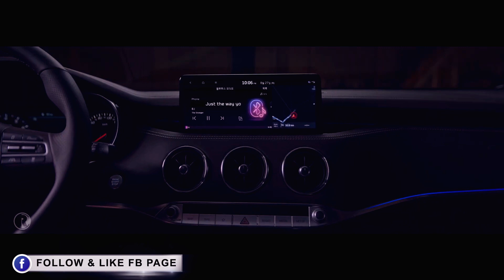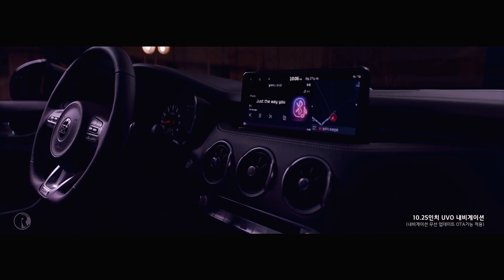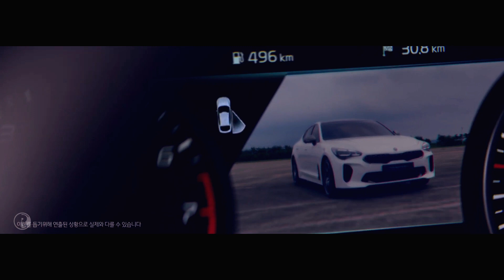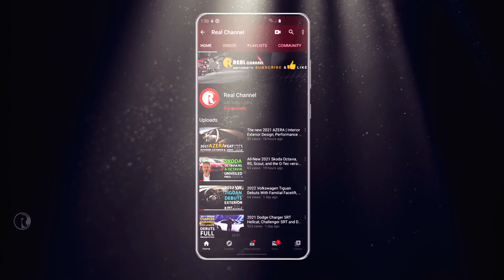2021 Kia Stinger | Interior & Specs. More tech, power and safety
The updated Kia Stinger is revealed in full detail for the first time today, with the high-performance fastback sports sedan boasting a range of upgrades to amplify its gran turismo character.

In addition to its refreshed design, revealed earlier this month, the enhanced Kia Stinger includes Kia’s latest driver assist and safety features, as well as improved interior packaging for greater space and comfort. For North America, the upgraded model is also now offered with a powerful new ‘Smartstream’ 2.5-liter turbocharged gasoline engine.

“The Stinger remains the standard-bearer for the Kia brand, almost a decade after we first revealed the Kia GT Concept in 2011. It remains our most driver-focused car, and is capable of covering great distances in comfort and style,” said Thomas Schemera, Head of Product Division at Hyundai Motor Group. “The upgraded model builds on the Stinger’s well-established grand touring ethos, with a renewed sense of design flair, new powertrains and technologies, and greater usability enhancing its appeal for buyers in markets around the world.”

The new Kia Stinger will go on-sale in Korea during the third quarter of 2020, with sales due to commence in many of Kia’s global markets later in the year.

New 2.5-liter T-GDi added to high-performance powertrain line-up

The upgraded Stinger offers a revised range of three powerful turbocharged gasoline engines, in line with its reputation as the most performance-focused car that Kia makes. Each engine offers swift acceleration and rapid responses to driver input, while offering a refined grand touring experience for steady cruises.

A new engine has been added to the Stinger line-up exclusively for North American customers. The new ‘Smartstream’ 2.5-liter T-GDi (turbocharged gasoline direct injection) engine sits directly between the two existing gasoline powertrains, producing 304 ps at 5,800 rpm. The maximum torque of the new four-cylinder engine, 422 Nm, is accessible from 1,650 to 4,000 rpm, making it easy for drivers to build and maintain speed in all conditions.

The most powerful engine in the Stinger line-up, a twin-turbo 3.3-liter T-GDi V6 from Kia’s ‘Lambda’ engine family, remains unchanged, save for a new Electronic Variable Exhaust Valve system*. This features a small butterfly valve in the exhaust which opens and closes, producing a more prominent, deeper exhaust note in Sport driving modes, or a quieter, more subdued exhaust note in Eco or Comfort mode. As well as enhancing the sound quality, the revised exhaust flow path helps to liberate an extra 3 ps from the engine (for a total of 373 ps at 6,000 rpm). Its 510 Nm torque is accessible from 1,300 to 4,500 rpm, giving the Stinger effortless performance everywhere.

The 2.0-liter turbocharged four-cylinder ‘Theta’ engine, also available since the car’s launch in 2017, is unchanged, producing 255 ps at 6,200 rpm and 353 Nm torque from 1,400 to 4,000 rpm.

All three engines are paired with a smooth-shifting eight-speed automatic transmission, matching the car’s long-legged gran turismo personality.

A new 8.0-inch touchscreen display with a narrow-bezel design is also available, replacing the previous 7.0-inch system. Depending on market, the larger display also offers wireless Android Auto and Apple CarPlay connectivity.

Drivers have a choice of two instrument cluster displays, based on vehicle specification. The standard 3.5-inch mono-TFT cluster is now replaced with a larger 4.2-inch color-TFT LCD cluster, delivering improved visibility and displaying a wider range of information to the driver. In addition, a fully-digital, high-resolution 7.0-inch ‘Supervision’ cluster is available – a full-color display with vivid graphics for different driving modes, delivering crystal-clear information to the driver.
The following new ADAS technologies and convenience features have been added to the Stinger for the first time:

Safe Exit Warning (SEW) detects vehicles coming up from behind on either side of the Stinger when parked and stopped, alerting occupants with a sound and visual warning if they attempt to open the door into oncoming traffic
Kia’s cutting-edge Blind-Spot View Monitor (BVM) technology acts as a ‘second pair of eyes’ for drivers by eliminating a driver’s left- and right-side blind spots. It displays a high-resolution video feed within the ‘Supervision’ digital instrument cluster if the driver indicates to change lane with another vehicle in their blind spot. The video feed comes from discreet wide-angle lenses hidden beneath the door mirror housings, giving drivers a wider viewing angle of their blind spots
Lane Following Assist (LFA) helps the vehicle stay in the center of its lane
Highway Driving Assist (HDA) helps maintain a set distance from the vehicle in front on the highway, and keep the car in the center of its lane, even on a curved road
Rear Occupant Alert (ROA)